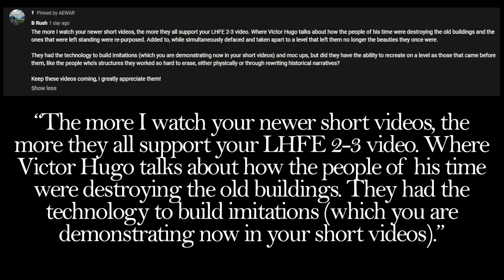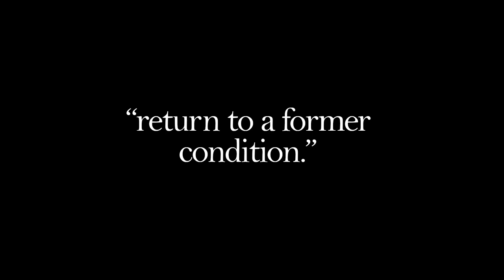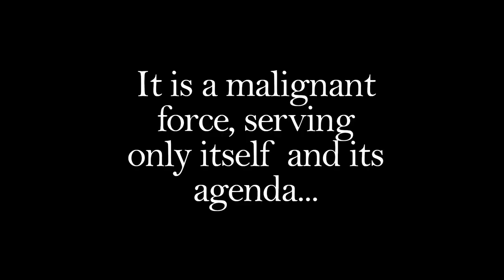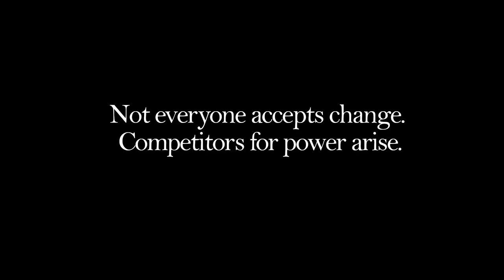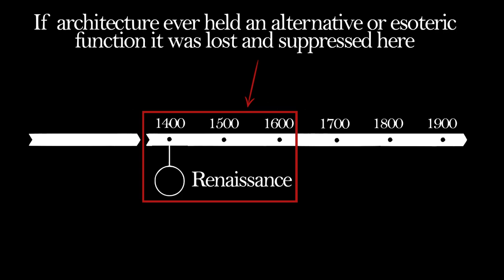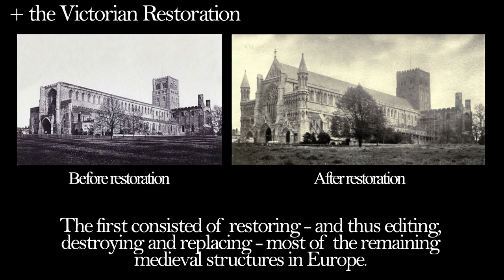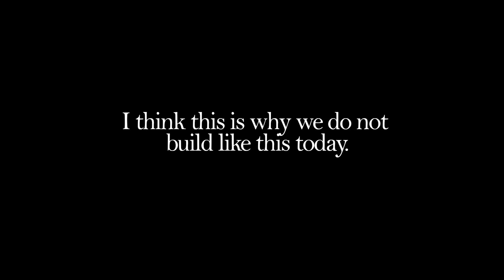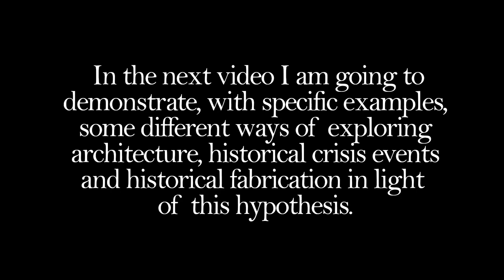Ewaranon - 6 - Shadow Rome - 1 - The Plot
Ewaranon
Shadow Rome
Episode 1
The Plot